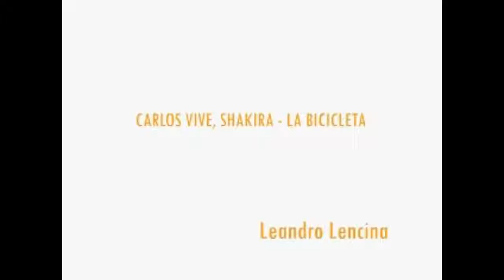CANCION EN FLASH LEANDRO LENCINA 6E